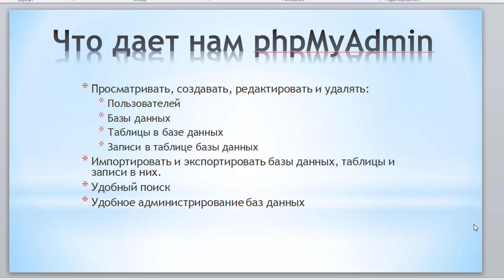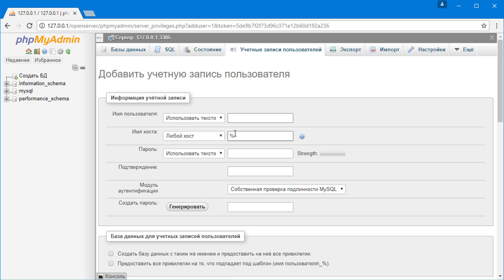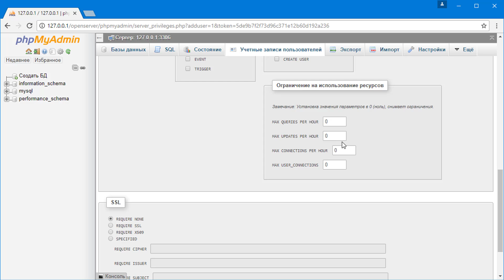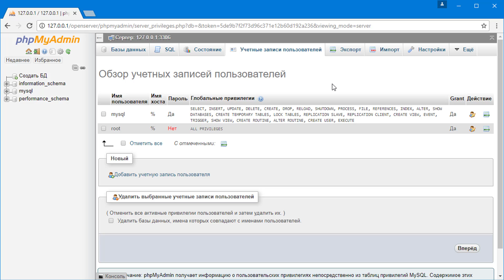#4 Пользователи и привилегии в phpMyAdmin, Базы данных MySQL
В этом видео мы рассмотрим как управлять пользователями и их привилегиями в phpMyAdmin. Привилегии пользователей дают возможность на выполнение определенные команд с базами данных.

В этом видео курсе мы будем изучать базы данных на примере системы управления базами данных - MySQL, так же немного затронем язык SQL, а графическая оболочка phpMyAdmin поможет нам очень просто и удобно управлять базами данных. Мы будем: создавать, удалять, редактировать базы данных, добавлять новые таблицы, создавать структуру и связи между ними, частично затронем язык SQL и изучим основы данного языка. Этот курс создан для того чтобы научить вас пользоваться субд MySQL, уроки для начинающих, которые хотят с нуля разобраться в базах данных.